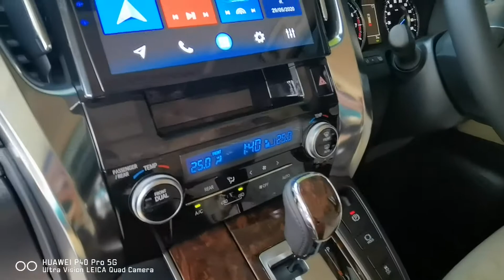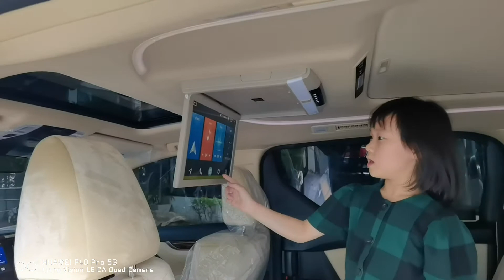Toyota​ vellfire​2020​แถมคุ้มๆๆ​กับ​ ​tnp import car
ขอบ​พระ​คุณ​พริม​และคุณ​ปอมากๆๆๆ

ได้คันนี้มา​ option​เต็มๆๆๆ

LTA BSM  RSA PCS PKSB รือไง​

##มาแบบระบบ​sc

ไม่มีกัก​ อัดมาให้เต็มๆๆๆจริงๆๆ

ทั้งเบนซิน อีกต่างๆๆหาก

ใครสนใจราคาพิเศษ​ติดต่อที่ tnp. ได้เลย

คุยง่าย คุยสบายใจ จบง่ายๆๆ

ไปเจอ แกบอกเอาตัวนี้ไปเลย  จริงๆๆจบตั้งแต่ก่อนไปล่ะ ราคามาก่อน ส่วนของแถมจากรถ  แกแถมให้เอง

เต็มๆๆๆ